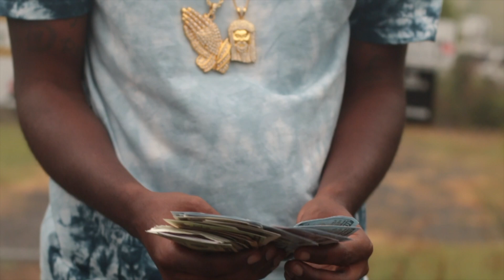(1Freak) Freak Zekeshock - never know (official video)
Shot by: @nabidd Beed dollaz

Ezekiel Shockley